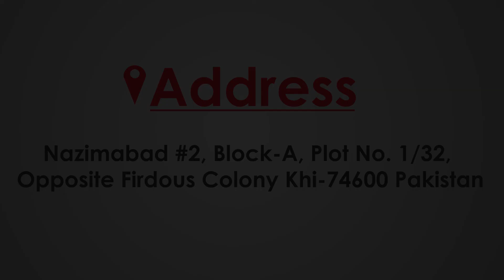DEBLISTNG MACHINE (DB - 07) | Sama Engineering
Application

It is suitable for packing capsule, tablet, big honey pill,
candy, liquid, ampoule, syringe, facial mask

Description:

It is easy to use with no specialist skills required. It has a user interface with indicators. Variable speed that can pack up to 66 blisters per minute. Handles PVC/Alu as well as Alu/Alu. No air supplies needed in the process. There is a pack counter. It has Sensor that prevents magazine operation when empty. No much maintenance required. Fully compliance with GMP. Easy to clean.